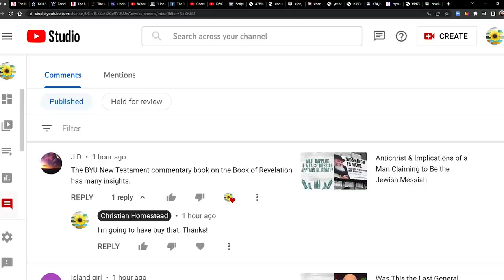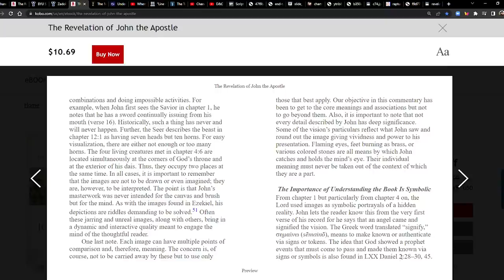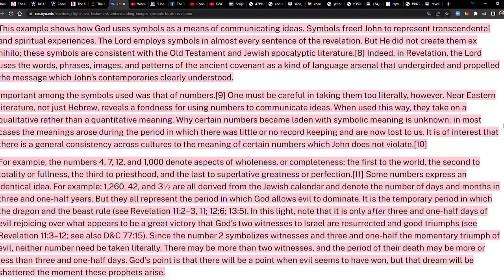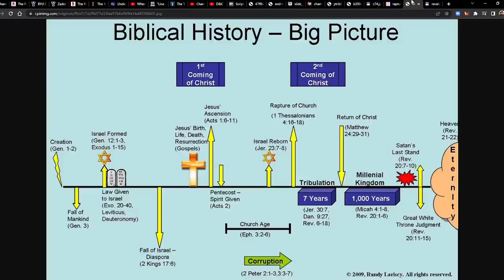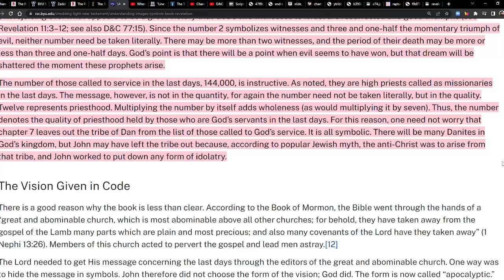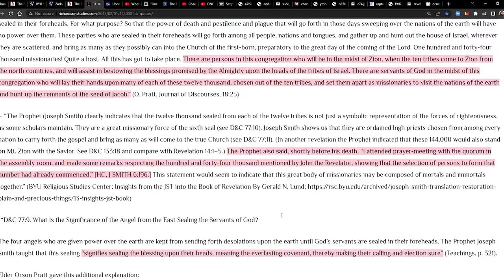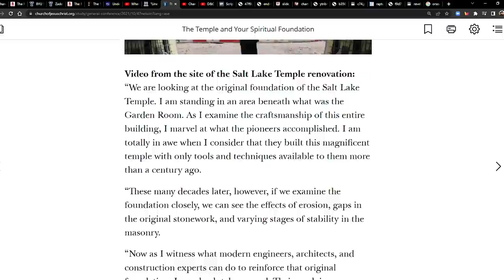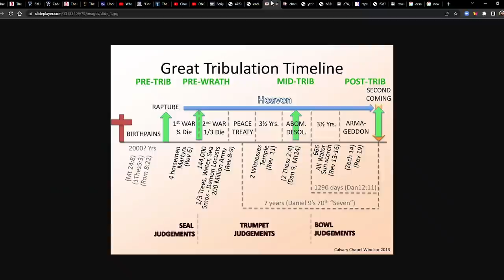Zadok Judd Was Called As One of the 144,000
ZADOK KNAPP JUDD SOLDIER COLONIZER MISSIONARY TO THE LAMANITES

BYU New Testament Commentary: The Revelation of John the Apostle

Understanding Images and Symbols in the Book of Revelation
Richard D. Draper

“Line upon Line, Precept upon Precept”
Reflections on the 1877 Commencement of the Performance of Endowments and Sealings of the Dead

The Temple and Your Spiritual Foundation / President Russell M. Nelson / October 2021 General Conference

Teachings of the Prophet Joseph Smith, p. 366